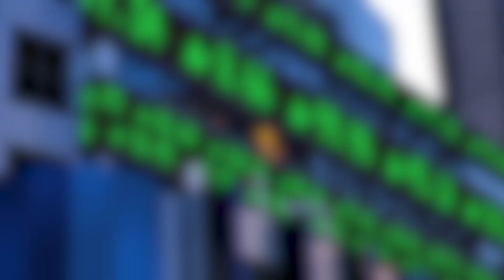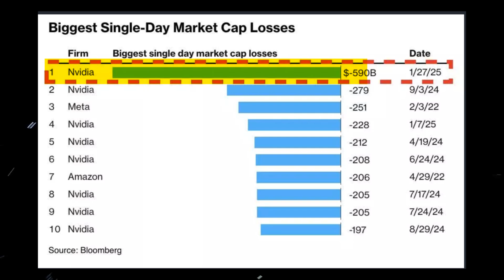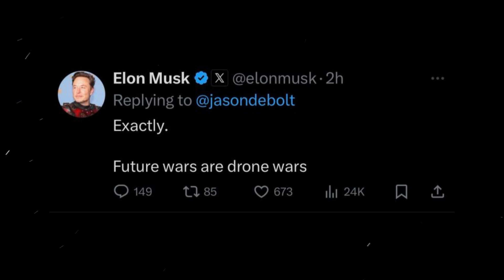This Mysterious Chinese City is Taking on Silicon Valley - But No One Knows | Birthplace of Deepseek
Could the next global tech hub be hiding in plain sight? While Silicon Valley has long held the crown as the world’s innovation capital, a mysterious city in China is quietly challenging its reign. This hidden gem, the birthplace of Deepseek, is making bold strides in technology, AI, and innovation yet almost no one outside of China has heard of it!

In this video, we uncover the secrets of this enigmatic city and explore how it’s positioning itself as a serious contender to Silicon Valley. From cutting-edge startups to groundbreaking advancements in AI and deep tech, this city is home to ambitious visionaries who are setting the stage for a technological revolution.

Deepseek, a trailblazer in artificial intelligence and deep learning, has already attracted international attention. Its origins in this under-the-radar city are no coincidence this city offers the perfect ecosystem for tech innovation, from access to skilled professionals to robust infrastructure and support. With new competition emerging, the pressure is on for Silicon Valley to maintain its edge. Will this mysterious city’s rapid rise ignite a new era of technological rivalry, or could it lead to cross-border collaborations that drive humanity forward?